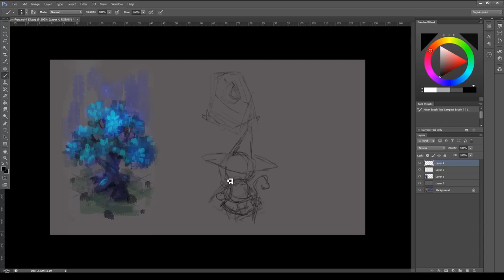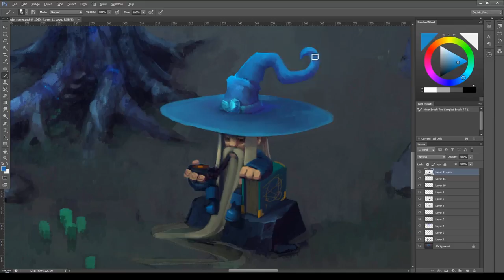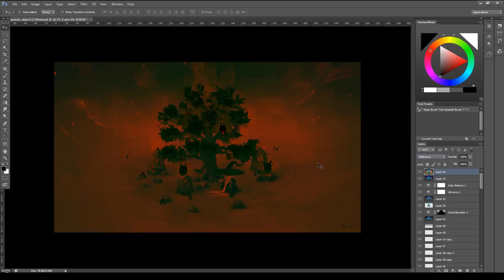ISOMETRIC MANA TREE in Photoshop! Digital Drawing Process ● Sephiroth Art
Hi! This is a promo video for How to Draw Mana Tree in Isometric projection Tutorial. You will GET Full-time voiceover video with drawing process, brush pack, actions, hi-res, steps, PSD file.